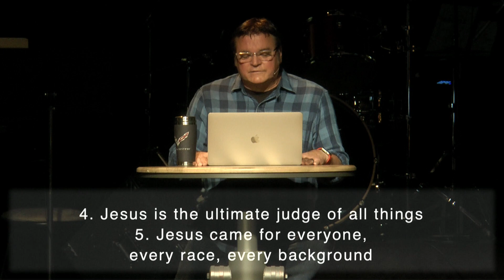Acts - Part 23 - Sunday, January 2, 2022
Peter is led to share the gospel with a gentile, Cornelius. This is a demonstration of God's acceptance of all people, and His rejection of racism and cultural prejudice.